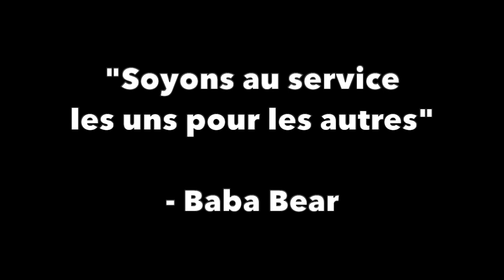Témoignage d'un séjour chez korAkor